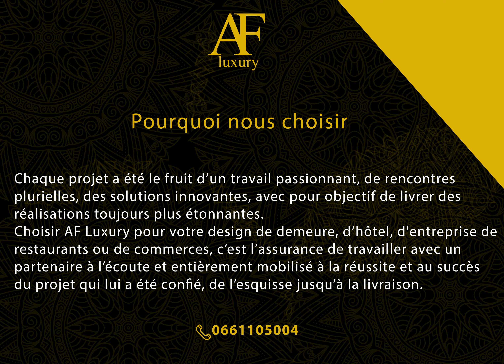vidéo présentation AF Luxury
𝘿𝙚́𝙨𝙞𝙜𝙣 𝙙'𝙞𝙣𝙩𝙚́𝙧𝙞𝙚𝙪𝙧 ⚜️
𝘼𝙢𝙚́𝙣𝙖𝙜𝙚𝙢𝙚𝙣𝙩,𝘾𝙤𝙣𝙨𝙩𝙧𝙪𝙘𝙩𝙞𝙤𝙣,𝘼𝙢𝙚𝙪𝙗𝙡𝙚𝙢𝙚𝙣𝙩,𝘿𝙚́𝙘𝙤𝙧𝙖𝙩𝙞𝙤𝙣 💯

Adresse 📍 : 10 Av. 2 Mars, Casablanca 20490